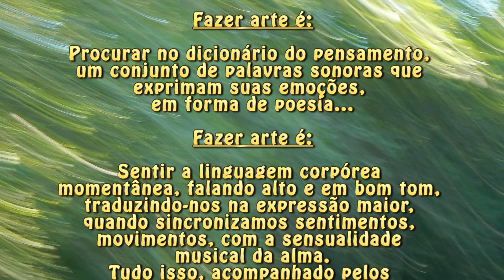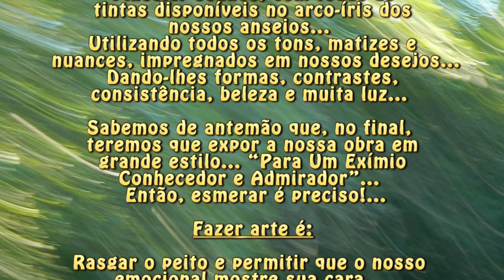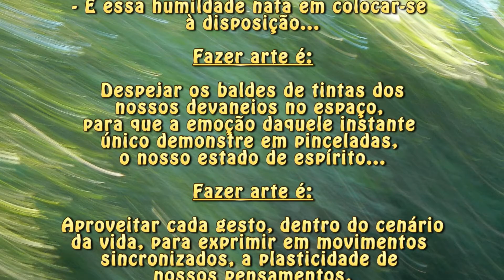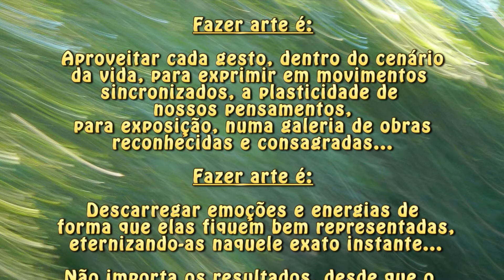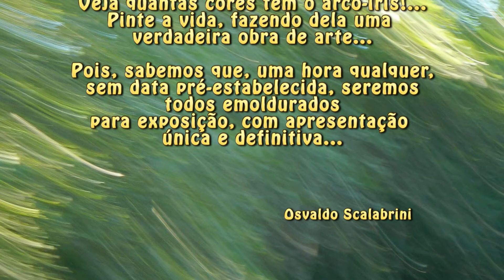"BELAS ARTES", UM DEDO DE PROSA CAIPIRA, DEFINIÇÃO DE ARTE, CONCEITOS, FILOSOFIAS DE VIDA.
Belas artes, Um dedo de prosa caipira, Pensamentos, Conceitos, Coisas do cotidiano, Reflexão para rimar a vida, Romantizando a caminhada, Filosofias de vida.